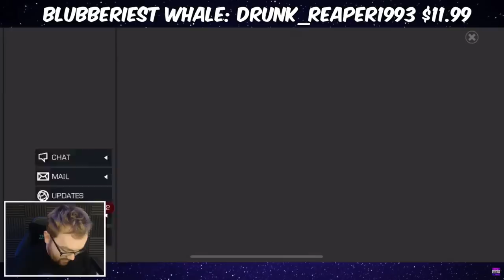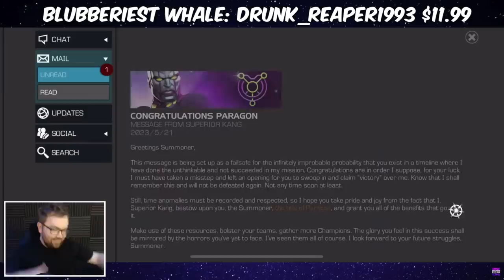Free To Play Paragon In 4 Months HAS BEEN COMPLETED - Marvel Contest of Champions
▼ Seatinmanoflegends Links